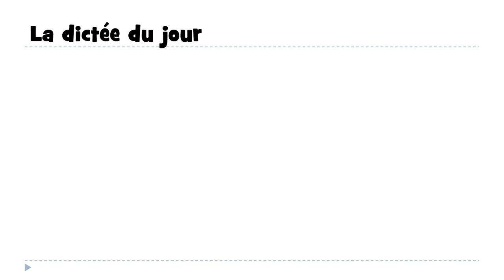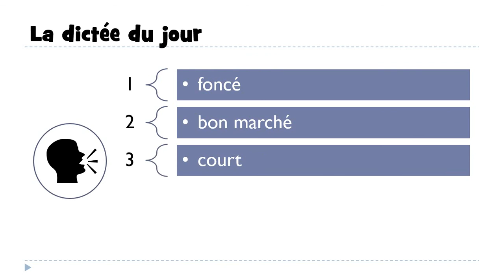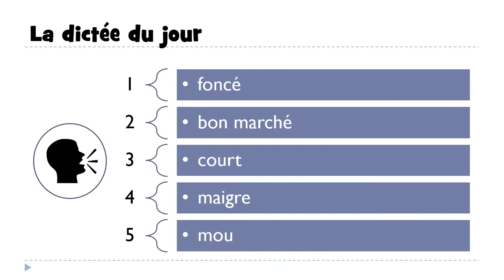Test your French skills Dictation #18